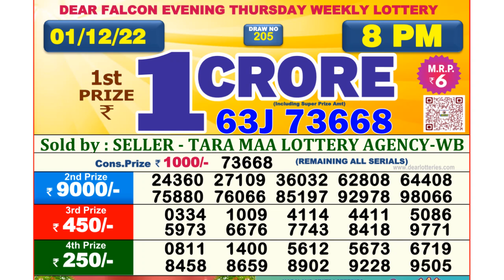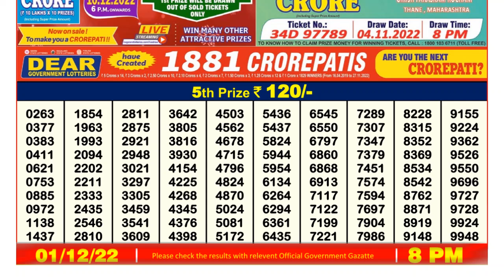Dear Lottery Sambad 8pm today 01.12.22 Nagaland State Lottery Result